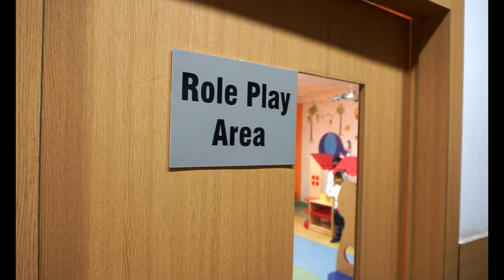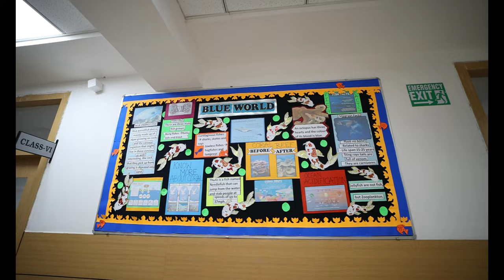Shri Ram Global School, Lucknow